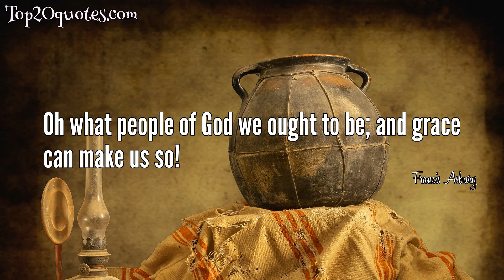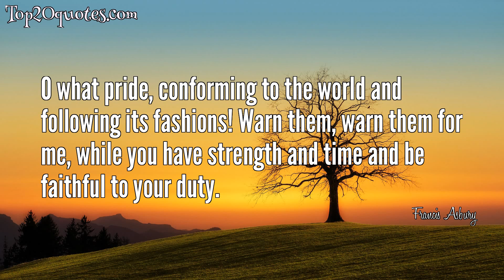🌊 Top 9 Quotes of Francis Asbury -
▸ My desire is to live more to God to-day than yesterday, and to be more holy this hour than the last.
 ▸ We should so work as if we were to be saved by our works; and so rely on Jesus Christ, as if we did no works.
 ▸ We live by faith in a prayer-hearing, soul-converting , soul-sanctifyin g, soul-restoring, soul-comforting God.
 ▸ Preach as if you had seen heaven and its celestial inhabitants, and had hovered over the bottomless pit, and beheld the tortures, and heard the groans of the damned.
 ▸ Whither am I going? To the New World. What to do? To gain honor? No, if I know my own heart. To get money? No: I am going to live to God, and to bring others so to do.
 ▸ Oh what people of God we ought to be; and grace can make us so!
 ▸ God is gracious beyond the power of language to describe.
 ▸ O what pride, conforming to the world and following its fashions! Warn them, warn them for me, while you have strength and time and be faithful to your duty.
 ▸ My soul is more at rest from the tempter when I am busily employed.
🖎 Author: Francis Asbury
♛ Career:
📅 Life: August 20, 1745 - March 31, 1816